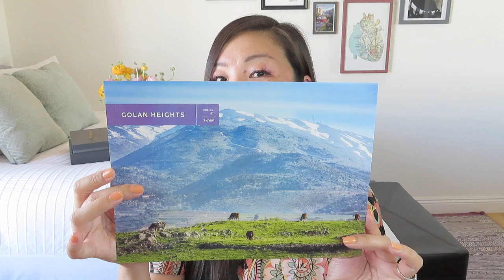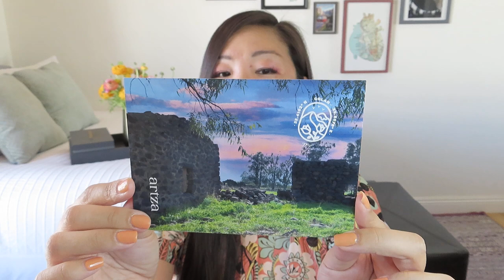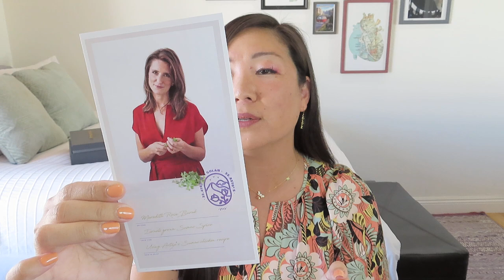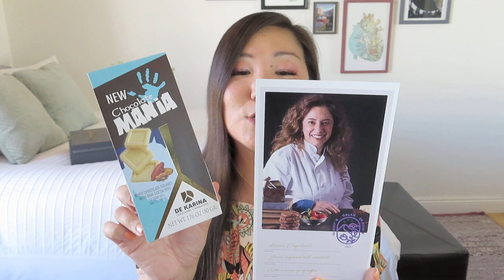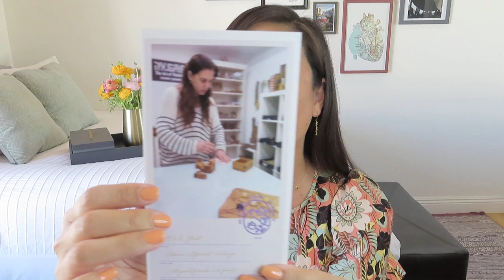Artza | Golan Heights | Spring 2022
Artza
Standard $74.99/quarter – 8 incredible handcrafted  artisanal foods, gifts, scripture, and more to transport you to these amazing places + shipping ($16.85 to me in CA)
Premium $94.99 - Everything in the Artza standard PLUS limited edition art, and treasure you won’t find anywhere else.
The subscription box that follows in the footsteps of Jesus and supports the people of Israel, by delivering the best artisanal food, crafts, and content from across the Holy Land straight to your door.

See the description box of any of the videos for details. Closes March 31, 2022.

* Vine Oh! – 3 FREE gifts using NOEL